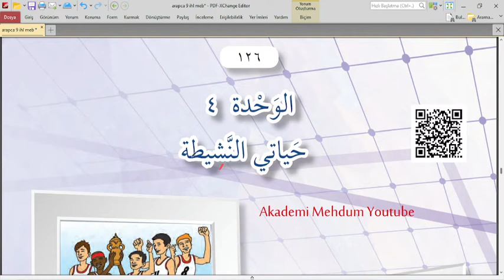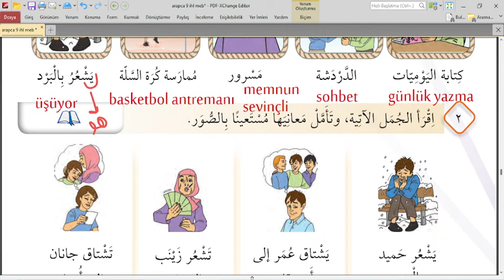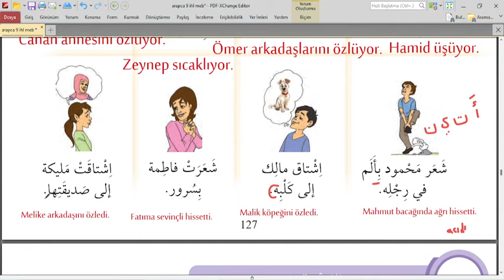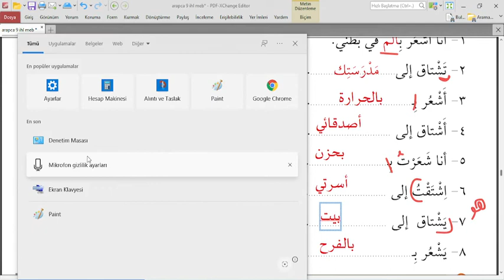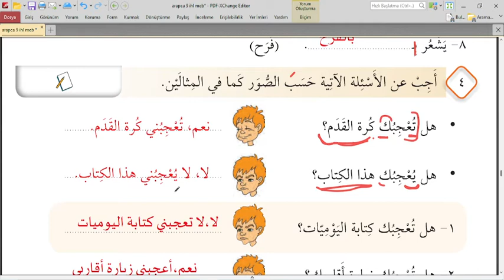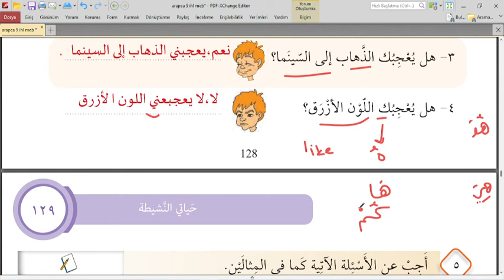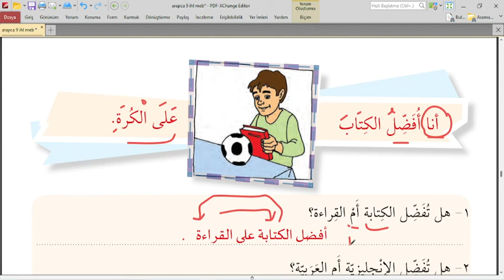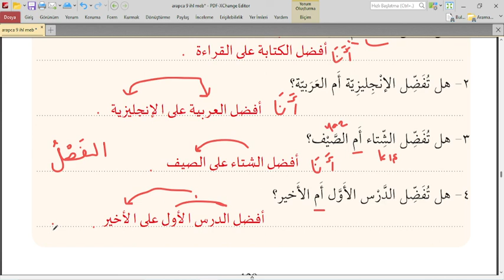9.SINIF ARAPÇA | 4.ÜNİTE 1.DERS CEVAPLARI | SAYFA 126 127 128 129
9.SINIF ARAPÇA DERS KİTABI CEVAPLARI OYNATMA LİSTESİ

9.sınıf Arapça sayfa 4.ünite 1.ders  sayfa 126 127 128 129,
9.sınıf arapça ders kitabı cevapları sayfa 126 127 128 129 ,
9.sınıf arapça ders kitabı cevapları 4.ünite 1.ders cevapları 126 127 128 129,
9.sınıf arapça ders kitabı cevapları sayfa 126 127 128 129 ,
4.ünite 1.ders aktif hayatım günlüğüm,
9.sınıf arapça hoşlanır mısın? hoşlanırım, hoşlanmam, tercih ederim, tercih etmem kalıpları,
günlük arapça konuşma kalıpları,
ismi tafdil,
arapçada istiyorumkalıbı,
arapça renkler,
arapça sebze meyveler,
arapça kıyafetler,
arapçada ihtiyacım var kalıbı,
Arapça evin bölümleri,
arapça alışverş,
arapça çarışada,
arapça ev kiralama,
Arapçada birşey kiralamak,
Arapçada birşey satın almak,
9.sınıf arapça ders kitabı cevapları,
Arapça meslekler ve meslek sorma,
9.sınıf Arapça meslekler,
9.sınıf arapça aile üyeleri ve akrabalarım,
arapça aile üyleri,
Arapça da olumlu ve olumsuz cümleler,
arapça sayılar,
arapça sayıların temyizi,
arapça saatler,
munfasıl zamirler,
mazi fiiller,
müzari filler,
emri hazır,
nehyi hazır,
arapça yer yön zarfları,
emir fiiller,
olumlu emir cümlesi,
arapça harfi cerler yer yön mekan zarfları,
arapça olumsuz emir cümlesi,
mazi fiil,
müzari fiil,
arapça soru edatları,
9.sınıf arapça sorumluluk sınavı,
9.sınıf arapça 2.dönem konuları,
9.sınıf arapça 4.ünite konu anlatımı,
9.sınıf arapça ders kitabı,
9.sınıf arapça akıllı yazı defteri,
9.sınıf arapça akıllı defter,
9. sınıf arapça konu anlatımı,
9. sınıf arapça,
9 sınıf arapça,
9. sınıf arapça dersi,
9.sınıf arapça cevap anahtarı,
arapça ders kitabı 9.sınıf cevapları,
9.sınıf arapça çeviri,
9.sınıf arapça çalışma kitabı cevapları,
9.sınıf arapça dersi,
9.sınıf arapça eba,
9.sınıf arapça 2.dönem 1.yazılı,
9.sınıf arapça etkinlikleri,
9.sınıf arapça fiil çekimleri tablosu,
9.sınıf arapça gramer konuları,
9. sınıf arapça giriş,
9.sınıf arapça harfler,
imam hatip 9.sınıf arapça 9. sınıf ders kitabı,
arapça 9 sınıf anadolu imam hatip lisesi,
LEARN ARABİC,
TEACH ARABİC,
HOW LEARN ARABİC,
HOW TEACH ARABİC,
arapça 9 ders kitabı cevapları,
arapça 9 rakamı,
arapça 9 ders kitabı,
arapça 9 cevapları,
9 sınıf arapça dersi,
arapça dersleri 9,
arapça temel dersler 9,
9.sınıf arapça 1.dönem,
9. sınıf arapça giriş,
arapça 9 harfi,
arapça öğreniyorum 9,
9.sınıf arapça zamirler,
9.sınıf arapça 1.dönem konuları arapça 9. sınıf ders kitabı,
arapça 9.sınıf ders kitabı cevapları,
arapça 9. sınıf ders kitabı 2021,
arapça 9 rakamı,
arapça 9 cevapları,
9 sınıf arapça dersi,
arapça dersleri 9,
akademi mehdum youtube,
akademi mehdum 9.sınıf arapça,
akademi mehdum google,
mehdum,
akademi mehdum,
9.sınıf arapça 1.dönem,
9. sınıf arapça giriş,
arapça 9 harfi,
arapça öğreniyorum 9,
arpçadan türkçeye çeviri,
türkçeden arapçaya çeviri,
arabic jobs and occupation,
sıfırdan arapça,
kolay arapça öğren,
arapça öğrenme teknikleri,
arapça kelime ezaberleme,
9.sınıf arapça zamirler,
9.sınıf arapça 1.dönem konuları,
arapça,
learn arabic,
arabic leanguage,
تعليم اللغة العربية,
تعليم اللغة العربية للاطفال,
تعليم اللغة العربية للاتراك,
تعليم اللغة العربية الفصحى,
تعليم اللغة العربية لغير الناطقين بها,
تعليم اللغة العربية للصف الاول الابتدائى,
تعليم اللغة العربية فصحى,
تعليم اللغة العربية من الصفر,
تعليم اللغة العربية للكبار,
تعليم اللغة العربية سنة 5
تعليم اللغة العربة
اللغة العربية للصف التاسع,
اللغة العربية للصف التاسع الفصل الاول,
اللغة العربية للصف التاسع الفصل الاول الدرس الاول,
اللغة العربية للصف التاسع الفصل الثاني,
اللغة العربية للصف التاسع الفصل الثاني الدرس الاول,
اللغة العربية للصف التاسع مكارم الاخلاق,
اللغة العربية للصف التاسع سوريا,
اللغة العربية للصف التاسع الفصل الاول ولد الهدى,
اللغة العربية للصف التاسع الفصل الاول سفينة الرحمة,